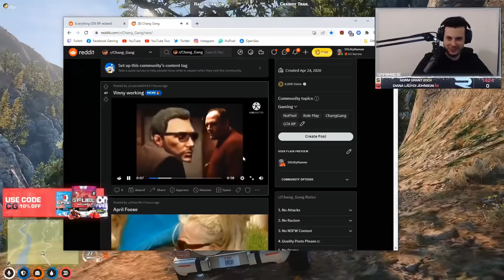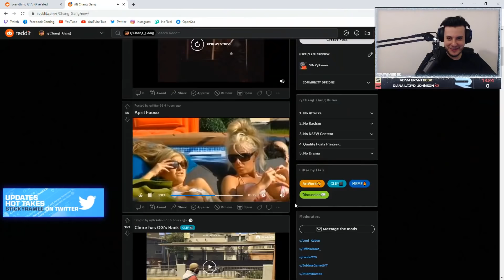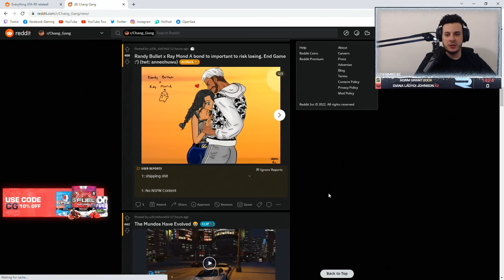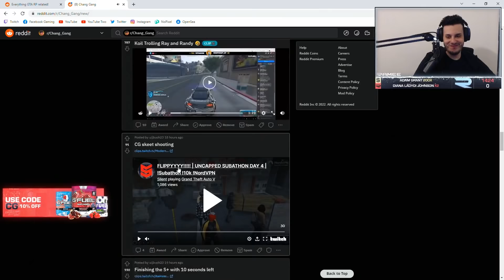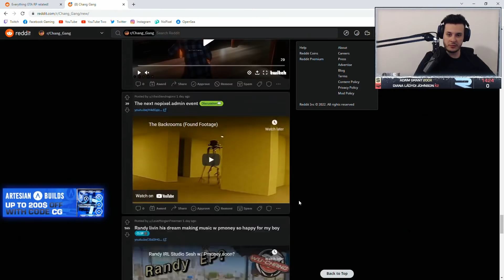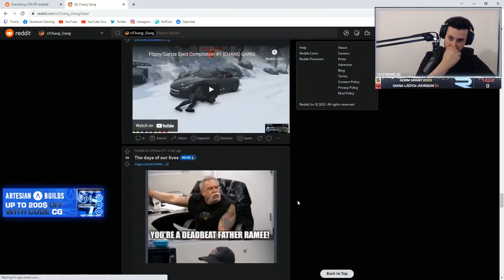Ramee Reacts to CG Reddit on Vinny & Conan Working MEME